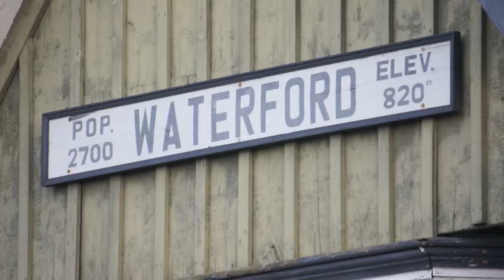Norfolk County Heritage & Cultures' Photo-Life Project - The Making of Documentary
In 2013, a group  of locals from the Waterford community banded together to attempt something they've never done before: create 3 short films about the town's local history: the early days of ginseng farming, an observation tower built on Massecar Hill, and a 30-hour radio-a-thon to raise money to build a new arena.

This short documentary follow the cast & crew of local volunteers and a few industry professional as they attempt this enormous historical and creative challenge. This documentary also includes the full 3 short films.